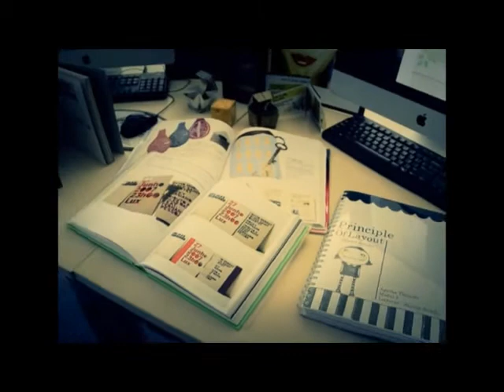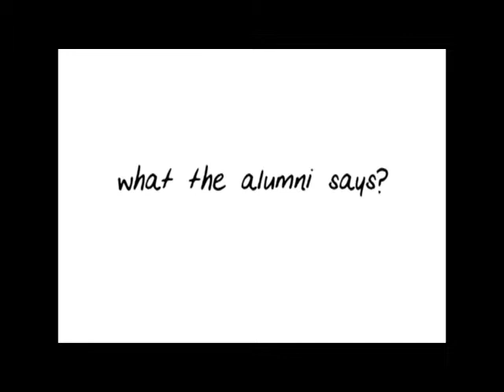FMDS testimonial 2012